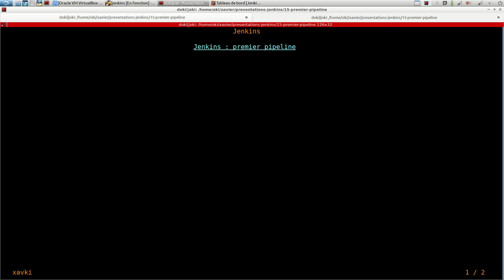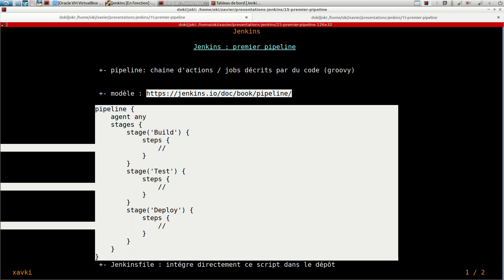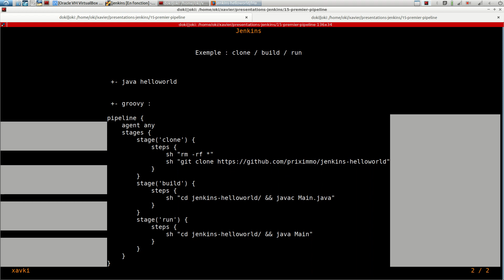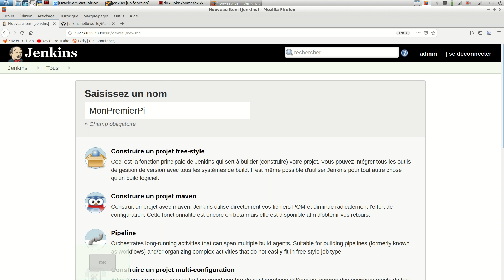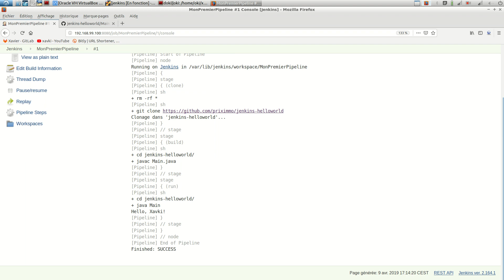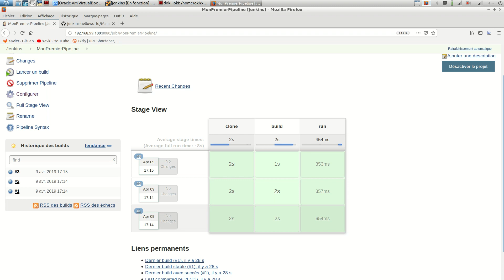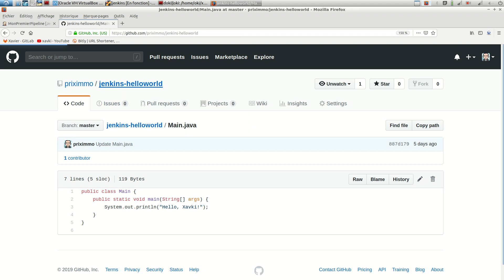JENKINS - 15. Premier Pipeline